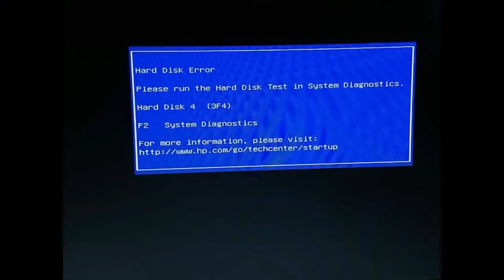5 signs na sira na ang hard disk ng computer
hard disk problem